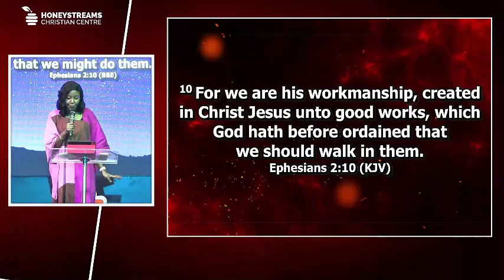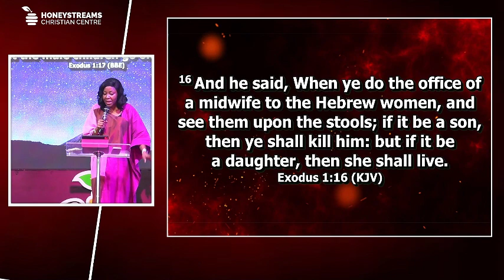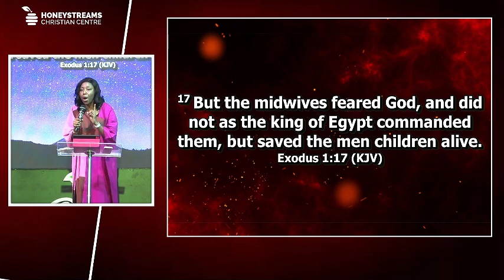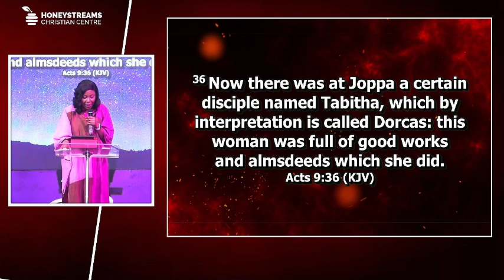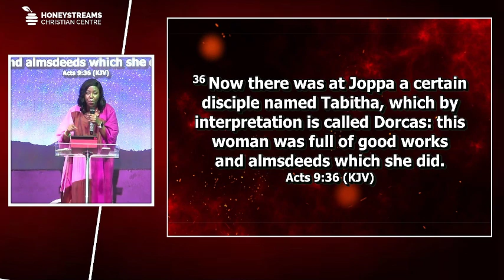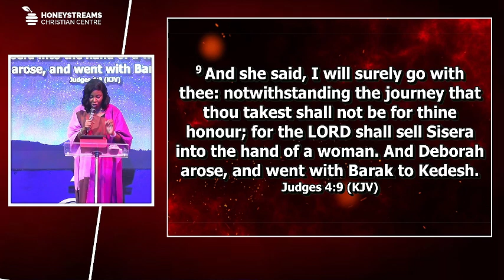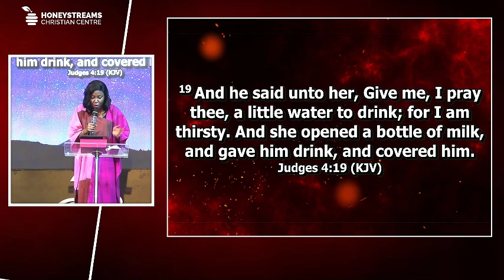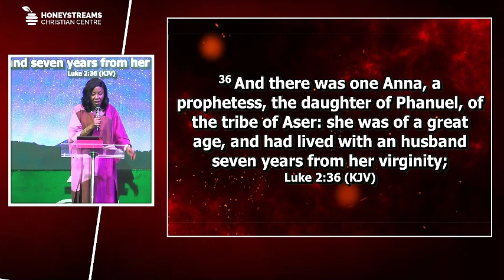The Character of A Purpose Driven Woman || Pst. Anwinli Ojiekere (The Winlos)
If you gave your life to Christ (or rededicated your life to Christ) while listening to this message, kindly fill this form so we can send you materials that will help you on your faith journey as we keep praying for you.

The Winlos
Honeystreams Christian Centre

Akomaye Ugar
Honeystreams Christian Centre